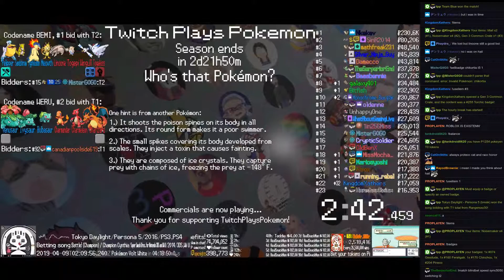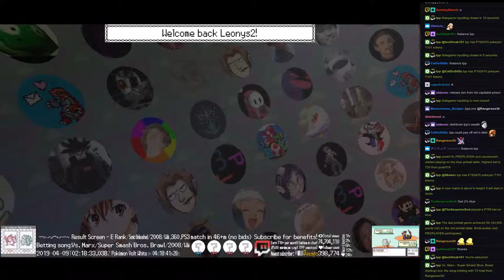Twitch Plays Pokémon Battle Revolution - Matches #152072 and #152073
#152072 [Blue: Charmeleon (Solar Power), Mantyke (Stall), Piloswine (Mixed)] vs [Red: Slakoth (Physical), Linoone (Physical), Delcatty (Physical)]

13:40 : #152073 [Blue: ??? (???), ??? (???), ??? (???)] vs [Red: ??? (???), ??? (???), ??? (???)]